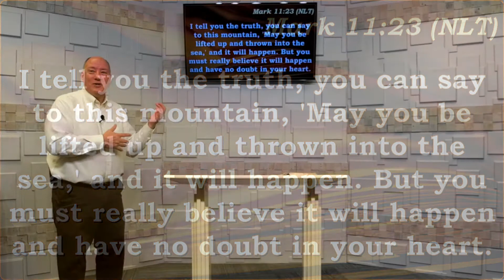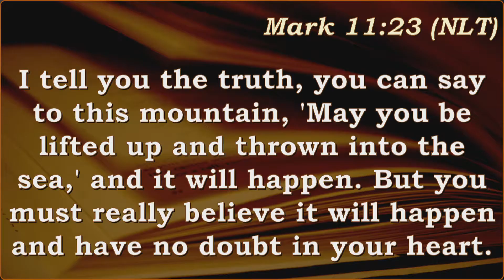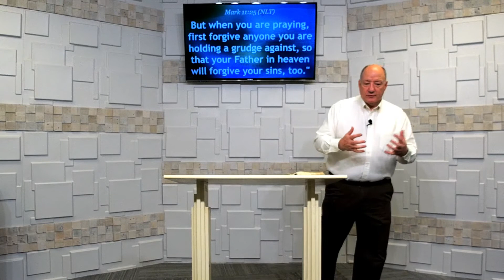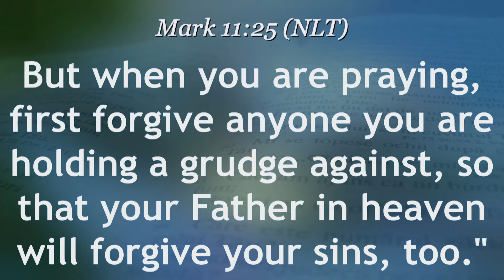Victorious Life -- Part 3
Pastor Clint Goss
Clearfield, Pennsylvania